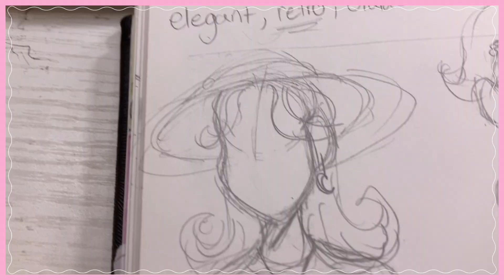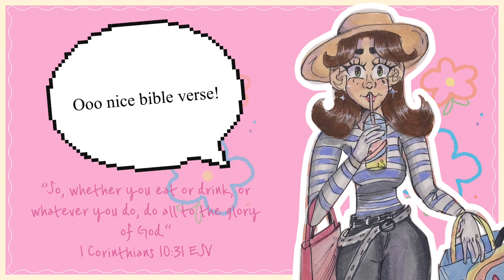I DONT KNOW HOW I DID THIS!! Creating a oc using 3 words! Collaboration w/@Deadaccount1234g 🎨✨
Helloooo!! YES, you read the title correctly! Today I’m creating a character inspired by 3 WORDS! Retro, Elegant and classy 😳 Let’s get started and feel free to take the challenge on yourself!

The girly I’m collaborating with! 🎨👇🏾

My other socials!! (My link tree 🫶🏾)